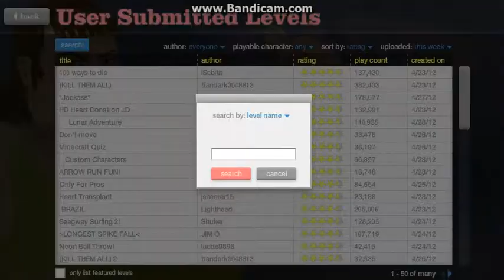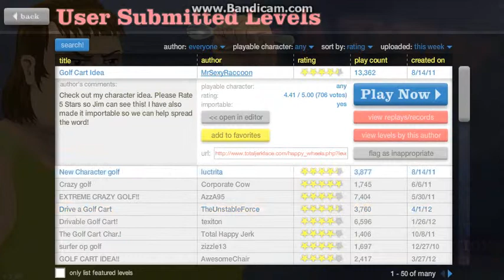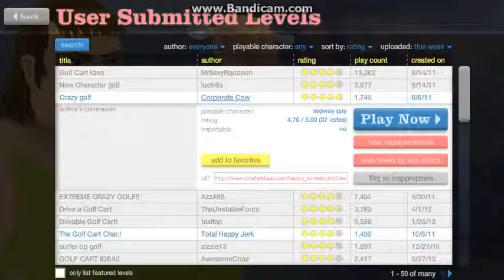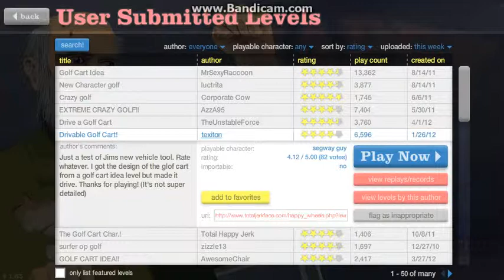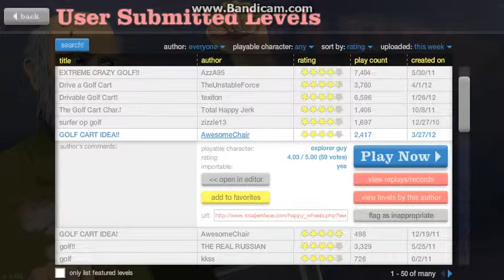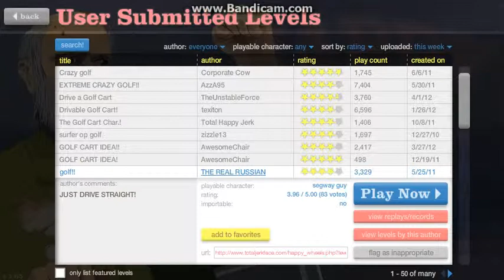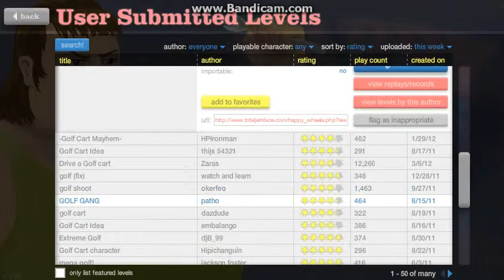Happy Wheels Mondays- GOLF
FORE! SEGWAY GUY LOSE!